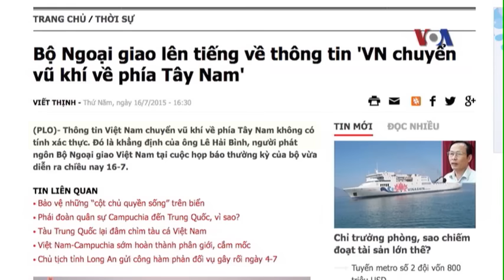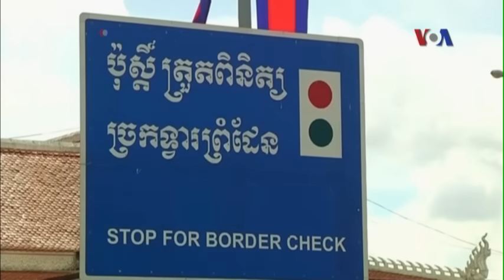VN bác tin đưa vũ khí vào Nam giữa căng thẳng biên giới với Campuchia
Tin tức Nếu không vào được VOA, xin các bạn hãy vào để vượt tường lửa. Bộ Ngoại giao bác bỏ những hình ảnh và tin tức trên mạng nói rằng Việt Nam đang chuyển vũ khí về phía biên giới Tây Nam liên quan đến tình hình bất ổn ở biên giới với Campuchia trong những ngày gần đây. Báo chí nhà nước dẫn lời người phát ngôn Lê Hải Bình tại cuộc họp báo thường kỳ chiều 16/7 khẳng định ‘Thông tin Việt Nam chuyển vũ khí vào Nam không xác thực.’ Các trang mạng truyền thông xã hội đang nhanh chóng lan truyền thông tin và hình ảnh cho rằng các đoàn xe thiết giáp và khí cụ đang được các toa tàu hỏa chuyên dụng vận chuyển vào Nam trước tình hình căng thẳng biên giới.